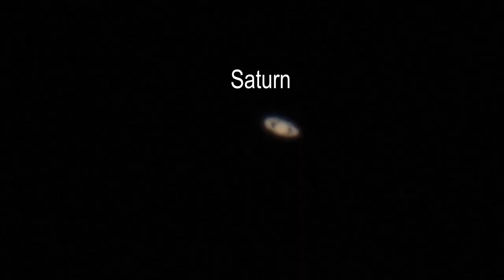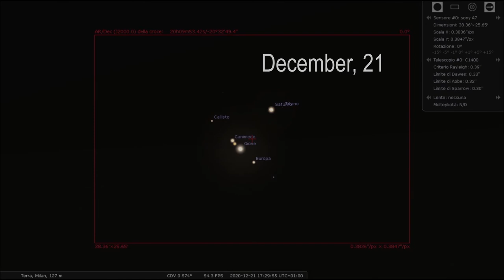Quando i giganti si incontrano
Ripresa al telescopio dell'avvicinamento di Giove e Saturno e simulazione della congiunzione che raggiunge il suo massimo il 21 dicembre 2020.